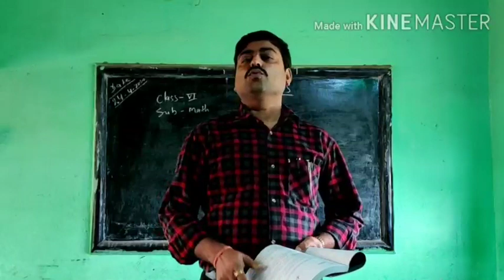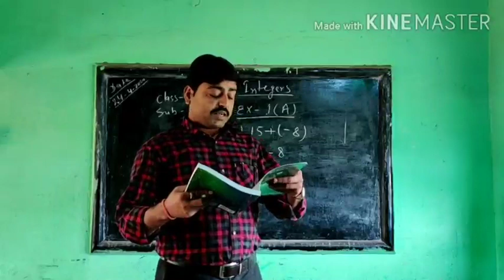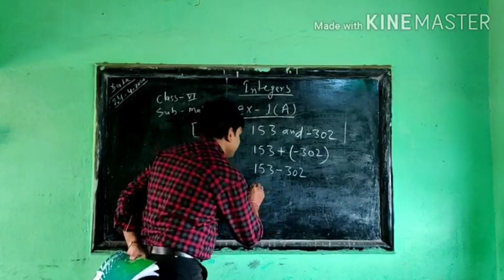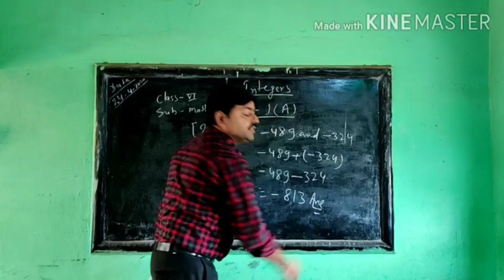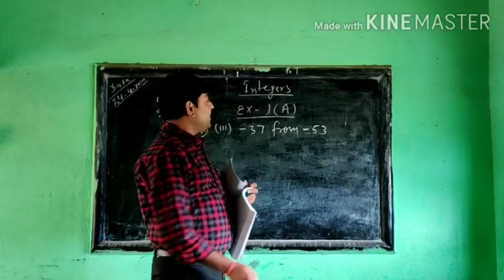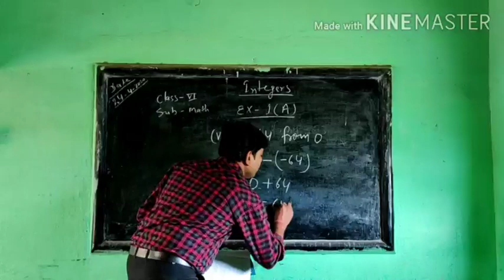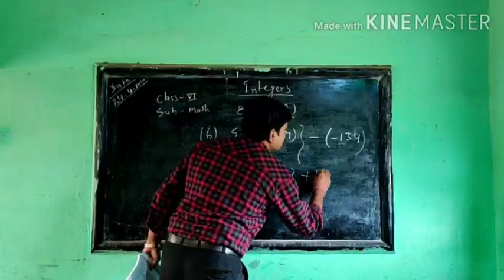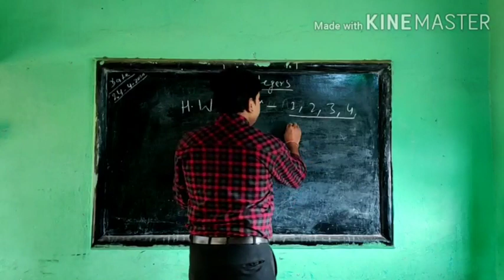Class 6 maths